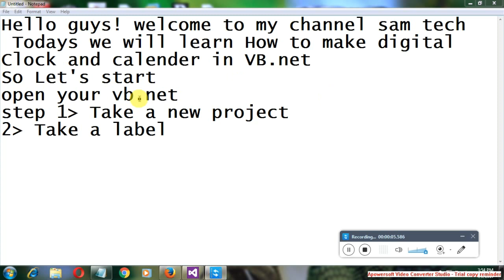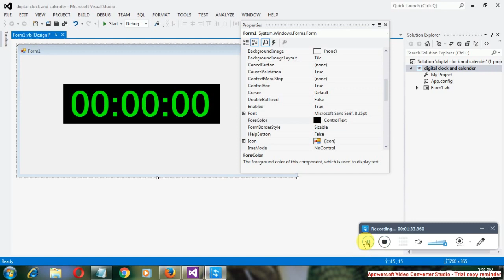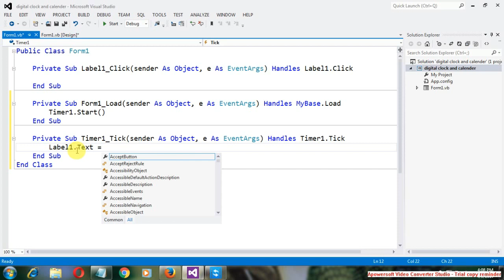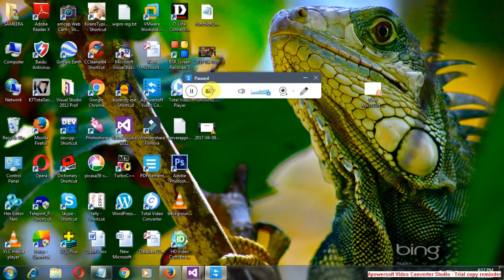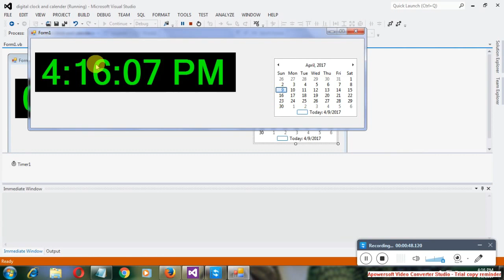create Digital clock and Calender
hello guys ! in tutorial we will learn
how to create digital clock and calender  in vb.net